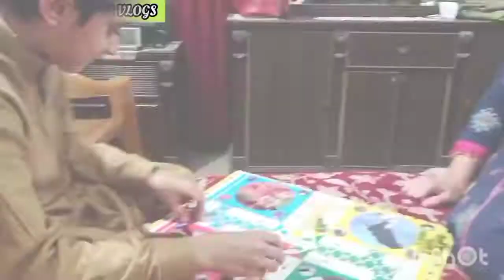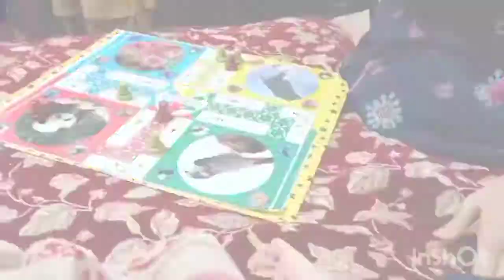Mama k Hath k Aalu Parathey || Ibrahim Usman Vlogs || Pak Family Routine Vlogs